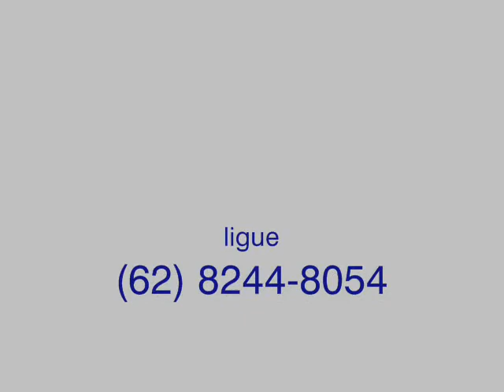escritorio com tinta quartzo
Quartzo
. Lavável;
. Atóxico;
. Não mofa;
. Resistência contra atritos;
. Rápida aplicação;
. Baixo peso ( 6Kg por m2 ) - Quartzo;
. Hidrorepelente;
Revestimentos com areia de QUARTZO colorida
É um revestimento à base de cristais de quartzo granulometricamente selecionados, beneficiados com pigmentos especiais, que possui grande elasticidade possuindo 130 cores disponiveis, aglutinado com resina acrílica, cujas características principais são: não usa tintas, rápida secagem, não tem cheiro, atóxico, alta resistência  a mofo, cobre pequenas dilatações, baixo custo final, impermeabilizante, lavável e é 100% hidrorrepelente, embeleza e valoriza seu imóvel.

Sabará (MG)
Sabáudia (PR)
Sabinópolis (MG)
Sabino (SP)
Saboeiro (CE)
Sacramento (MG)
Sagrada Família (RS)
Sagres (SP)
Sairé (PE)
Saldanha Marinho (RS)
Sales (SP)
Sales Oliveira (SP)
Salesópolis (SP)
Salete (SC)
Salgadinho (PB)
Salgadinho (PE)
Salgado (SE)
Salgado de São Félix (PB)
Salgado Filho (PR)
Salgueiro (PE)
Salinas (MG)
Salinas da Margarida (BA)
Salinópolis (PA)
Salitre (CE)
Salmourão (SP)
Saloá (PE)
Saltinho (SC)
Saltinho (SP)
Salto (SP)
Salto da Divisa (MG)
Salto de Pirapora (SP)
Salto do Céu (MT)
Salto do Itararé (PR)
Salto do Jacuí (RS)
Salto do Lontra (PR)
Salto Grande (SP)
Salto Veloso (SC)
Salvador (BA)
Salvador das Missões (RS)
Salvador do Sul (RS)
Salvaterra (PA)
Sambaíba (MA)
Sampaio (TO)
Sananduva (RS)
Sanclerlândia (GO)
Sandolândia (TO)
Sandovalina (SP)
Sangão (SC)
Sanharó (PE)
Santa Adélia (SP)
Santa Albertina (SP)
Santa Amélia (PR)
Santa Bárbara (BA)
Santa Bárbara (MG)
Santa Bárbara de Goiás (GO)
Santa Bárbara d'Oeste (SP)
Santa Bárbara do Leste (MG)
Santa Bárbara do Monte Verde (MG)
Santa Bárbara do Pará (PA)
Santa Bárbara do Sul (RS)
Santa Bárbara do Tugúrio (MG)
Santa Branca (SP)
Santa Brígida (BA)
Santa Carmem (MT)
Santa Cecília (PB)
Santa Cecília (SC)
Santa Cecília do Pavão (PR)
Santa Cecília do Sul (RS)
Santa Clara d'Oeste (SP)
Santa Clara do Sul (RS)
Santa Cruz (PB)
Santa Cruz (PE)
Santa Cruz (RN)
Santa Cruz Cabrália (BA)
Santa Cruz da Baixa Verde (PE)
Santa Cruz da Conceição (SP)
Santa Cruz da Esperança (SP)
Santa Cruz da Vitória (BA)
Santa Cruz das Palmeiras (SP)
Santa Cruz de Goiás (GO)
Santa Cruz de Minas (MG)
Santa Cruz de Monte Castelo (PR)
Santa Cruz de Salinas (MG)
Santa Cruz do Arari (PA)
Santa Cruz do Capibaribe (PE)
Santa Cruz do Escalvado (MG)
Santa Cruz do Piauí (PI)
Santa Cruz do Rio Pardo (SP)
Santa Cruz do Sul (RS)
Santa Cruz do Xingu (MT)
Santa Cruz dos Milagres (PI)
Santa Efigênia de Minas (MG)
Santa Ernestina (SP)
Santa Fé (PR)
Santa Fé de Goiás (GO)
Santa Fé de Minas (MG)
Santa Fé do Araguaia (TO)
Santa Fé do Sul (SP)
Santa Filomena (PE)
Santa Filomena (PI)
Santa Filomena do Maranhão (MA)
Santa Gertrudes (SP)
Santa Helena (MA)
Santa Helena (PB)
Santa Helena (PR)
Santa Helena (SC)
Santa Helena de Goiás (GO)
Santa Helena de Minas (MG)
Santa Inês (BA)
Santa Inês (MA)
Santa Inês (PB)
Santa Inês (PR)
Santa Isabel (GO)
Santa Isabel (SP)
Santa Isabel do Ivaí (PR)
Santa Isabel do Pará (PA)
Santa Isabel do Rio Negro (AM)
Santa Izabel do Oeste (PR)
Santa Juliana (MG)
Santa Leopoldina (ES)
Santa Lúcia (PR)
Santa Lúcia (SP)
Santaluz (BA)
Santa Luz (PI)
Santa Luzia (BA)
Santa Luzia (MA)
Santa Luzia (MG)